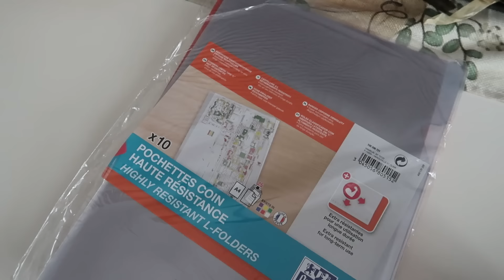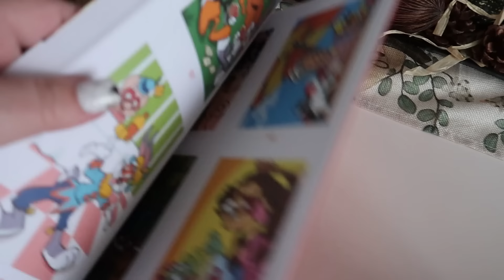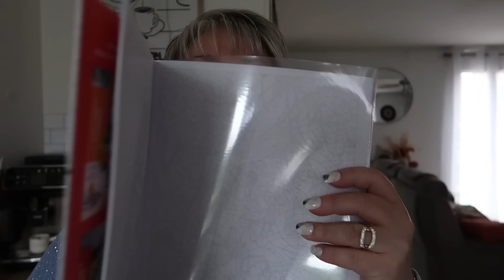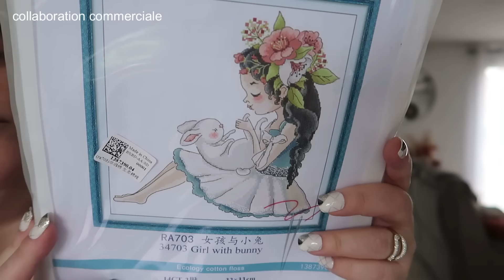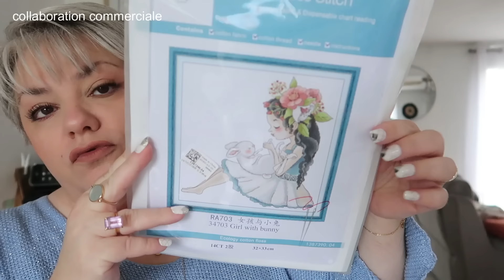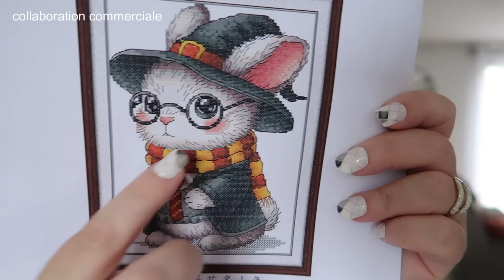VLOG #184 Action,Biggestcraft,lumière pulsée ,Atelier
Ma wishlist Amazon

 ●EVERDROP:
-10% sur l'eshop code VAL_ESHOP
●IGRAAL : Avec mon lien, bénéficiez  de 3€ dès votre inscription :
● VIPCROSSSTITCH -10% Valbeauty10
● ONE DAY SAVING -5% Valbeauy05OFF
● NEWCRAFTDAY -10% Valbeauty10
● WISKF -5 % Valbeauty05OFF